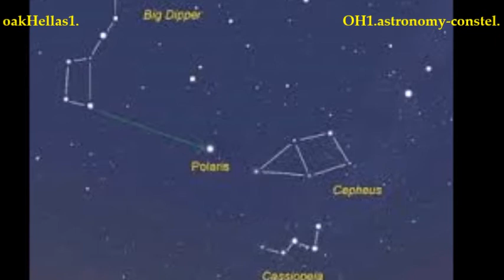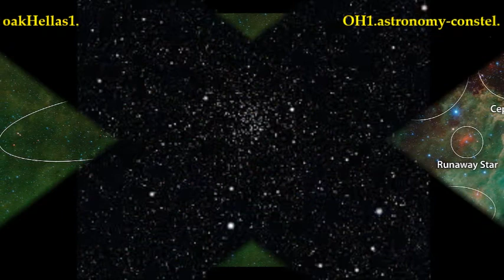O Αστερισμός Κηφέας🌘🪐🌌👨‍🎓 [από την παρατήρηση και το Μύθο στην Αστρονομία 11.] Κων/νος Αθ. Οικονόμου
Ο αστερισμός Κηφεύς
του Κωνσταντίνου Αθ. Οικονόμου δασκάλου  – συγγραφέα

   ΓΕΝΙΚΑ: Ο Κηφεύς [ή Κηφέας, Λατ. Cepheus, συντομογρ. Cep] είναι ένας αστερισμός που βρίσκεται ολόκληρος στο βόρειο ημισφαίριο της ουράνιας σφαίρας [πλήρως ορατός σε γεωγραφικό πλάτος 90ο Βόρεια -1ο Νότια], μάλιστα στα χρόνια μας είναι αειφανής από την Ελλάδα. Η έκτασή του στον ουράνιο θόλο είναι 587,8 τετ. μοίρες [27ος σε μέγεθος αστερισμός]. Συνορεύει με τους εξής αστερισμούς: Μικρή Άρκτο, Δράκοντα, Κύκνο, Σαύρα, Κασσιόπη και Καμηλοπάρδαλη. Αμυδρός, γενικά, αστερισμός, αναγνωρίζεται από πολλούς από τη γειτονική του Κασσιόπη.
    Ο αστερισμός αυτός ήταν γνωστός στην αρχαία Μεσοποταμία και θεωρείτο γιος του θεού Βηλ. Αυτή η παράδοση πέρασε στην αρχαία Ελλάδα, και έτσι ο αστερισμός ταυτίστηκε όχι με τον αρκαδικό ήρωα Κηφέα, αλλά με τον ομώνυμο βασιλιά της Αιθιοπίας, σύζυγο της Κασσιόπης που συμβολίζεται στο διπλανό αστερισμό. Συνεπώς, σχεδιαζόταν πάντα στραμμένος προς την Κασσιόπη, με τεντωμένα προς αυτή τα χέρια του, με βασιλική ενδυμασία, ενώ το ένα του πόδι ακουμπά στο Βόρειο ουράνιο πόλο και το κεφάλι του σχηματίζεται από το μικρό τρίγωνο των αστέρων δ, ε και ζ Κηφέως. Μερικοί αρχαίοι ισχυρίζονταν ότι ο αστερισμός αναπαριστούσε τον γηραιό Νηρέα.  Το όνομα Κηφεύς, που συσχετίσθηκε από τον Βρετανό ανατολιστή Robert Brown με το Khufu, τον φαραώ που τάφηκε στη μεγαλύτερη αιγυπτιακή πυραμίδα (ελληνιστί «Χέοπας»), δημιούργησε παραφθορές κατά τη μεταγραφή του στην αραβική γλώσσα. Αρχικά: Kifaus, Kikaus, Kankaus και έπειτα: Fikaus, Fifaus, Ficares και Phicarus, που έφθασε να αποδοθεί ως η φοινικική ονομασία, προερχόμενη από την ελληνική λέξη Πυρκαεύς, αυτός που συνδαυλίζει τη φωτιά! Οι Ινδοί υιοθέτησαν το Capuja, από την ελληνική ονομασία, ενώ άλλοι ανατολιστές πόστευαν πως οι αρχαιότεροι Ινδοί γνώριζαν τον Κηφέα ως Kapi, [πιθηκόμορφο θεός τους]. Στην Κίνα, μέσα στα όρια του Κηφέα ήταν ο `Εσω Θρόνος των Πέντε Αυτοκρατόρων. Οι Άραβες αστρονόμοι αποκαλούσαν τον Κηφέα Al Multahab, δηλαδή ο Φλεγόμενος [ίσως επειδή περιβάλλεται από το Γαλαξία μας], αλλά για τους νομάδες καμηλιέρηδες ήταν Al Aghnam, δηλαδή το Πρόβατο: Η πολική περιοχή του ουρανού για αυτούς αποτελούσε μια ολόκληρη στάνη με βοσκό και τσοπανόσκυλα. Κατά τις χριστιανικές αναπαραστάσεις ουράνιων μορφών, ο Καίσιος αντικατέστησε τον Κηφέα με τον βασιλιά Σολομώντα, αλλά ο Ιούλιος Σίλερ πίστευε ότι έπρεπε να είναι ο Πρωτομάρτυρας Στέφανος.
   ΟΙ ΦΩΤΕΙΝΟΤΕΡΟΙ ΑΣΤΕΡΕΣ: Ο αστερισμός περιλαμβάνει 152 ορατούς αστέρες (≤ 6,5). Ο αστέρας α Κηφέως είναι και ο φωτεινότερος, με φαινόμενο μέγεθος 2,44. Είναι γνωστός με το ιδιαίτερο όνομα Alderamin. Ο αστέρας β Κηφέως είναι γνωστός ως Alfirk. Ο γ Κηφέως έχει το ιδιαίτερο όνομα Errai. Ο δ Κηφέως είναι το πρότυπο που έδωσε το όνομα του αστερισμού στο είδος των γιγαντιαίων μεταβλητών αστέρων, τους ονομαζόμενους Κηφείδες. Ο ίδιος έχει  φαινόμενο μέγεθος που κυμαίνεται από 3,5 ως 4,4 σε περίοδο 5 ημέρες και 9 ώρες περίπου.  Η μεταβλητότητά του ανακαλύφθηκε το 1784.  Η απόστασή του από τη Γη εκτιμάται στα χίλια περίπου έτη φωτός. Υπάρχει αμυδρός συνοδός αστέρας, διακρινόμενος και με ισχυρά κιάλια (φαιν.μέγεθος 6,3 και διαχωρισμός 41΄΄). Οι ε, ζ, η, θ, ι, και κ Κηφέως έχουν φ.μ. αντιστοίχως:  4,19, 3,35, 3,43, 4,22, 3,52 και 4,39. Ο μ Κηφέως πήρε το όνομα Αστέρας Γρανάτης ["Garnet Star"], από τον Ουίλιαμ Χέρσελ, επειδή έχει ίσως εντονότερο χρώμα από κάθε άλλον στον ουρανό. Ο ν [φ.μ. 4,29], είναι λευκός υπεργίγαντας. Ο ξ είναι διπλός [φ.μ. 4,4 και 6,4], ενώ ο π έχει φ.μ. 4,41.
 ΑΞΙΟΣΗΜΕΙΩΤΑ ΣΤΟΝ ΑΣΤΕΡΙΣΜΟ: Ο διπλός αστέρας Krüger 60 είναι το έβδομο κοντινότερο στη Γη διπλό αστρικό σύστημα, σε απόσταση από μας 12,95 έ.φ., ενώ συνεχίζει να πλησιάζει με ταχύτητα 32 χιλιόμετρα το δευτερόλεπτο (115.000 χλμ/ώ). Θα μας προσπεράσει στο μέλλον ερχόμενο σε μία ελάχιστη απόσταση και μετά θα αρχίσει να απομακρύνεται.  Αποτελείται από δύο ερυθρούς νάνους αστέρες [φ.μ. 9,85 και 11,3].  Ο μεταβλητός αστέρας VW Κηφέως είναι στην πραγματικότητα διπλό σύστημα, οι δύο αστέρες του οποίου ενώνονται με ένα «λαιμό» ύλης τους και περιφέρονται περί το κοινό κέντρο μάζας τους κάθε 6 ώρες και 41 λεπτά. Το ανοικτό σμήνος NGC 6939 [φ.μ. 7,8] περιέχει περί τους 80 αστέρες, έχει μέση διάμετρο 9,5 έτη φωτός, ενώ απέχει 4.080 έτη φωτός από εμάς. Το νεφέλωμα IC 1396 [φ.μ. 4,5], περιέχει ως 60 αστέρες, έχει φαινόμενη διάμετρο 89 λεπτά της μοίρας (τριπλάσιο της πανσελήνου στον ουρανό!), ενώ στο άκρο του νεφελώματος βρίσκεται το Αστέρι Γρανάτης. Το μκρό «Νεφέλωμα της Κιθάρας» σχηματίσθηκε από τον αστρικό άνεμο ενός αστέρα νετρονίων! Ο ραβδωτός σπειροειδής γαλαξίας NGC 6946, [στο σύνορο με τον αστερισμό του Κύκνου, φ.μ. 8,8], θεωρείται ένας από τους κοντινότερους σπειροειδείς γαλαξίες, με απόσταση από τη Γη 14,7 εκατομμύρια έτη φωτός.